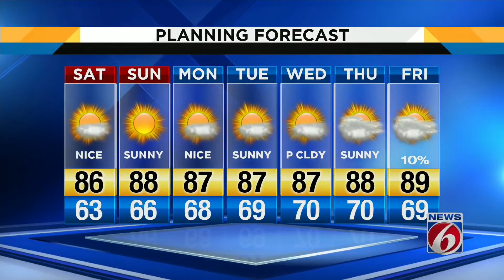News 6 evening weather forecast -- 4/26/19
Check out this evening's Central Florida forecast.